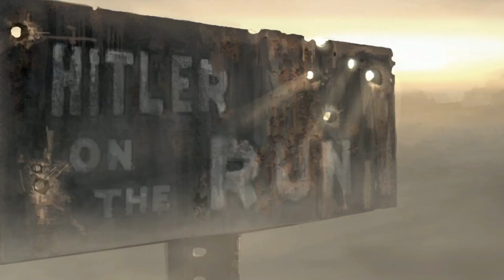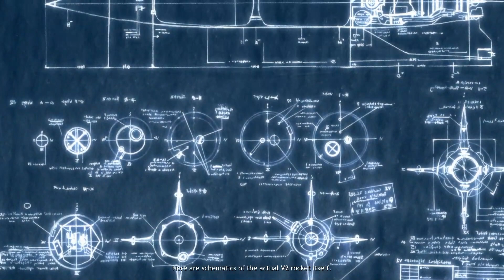COMPANY OF HEROES WALKTHROUGH